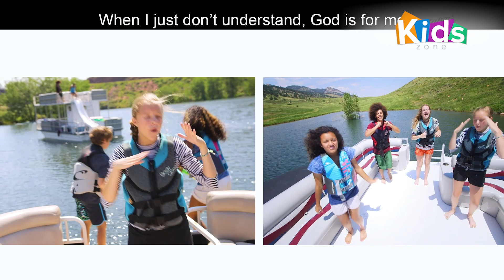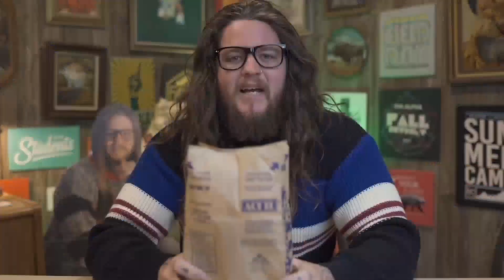6.4.23 Southland Kids | Elementary